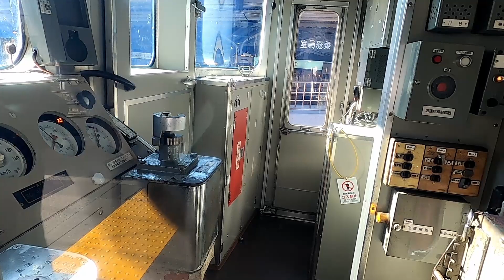スナックカー引退 近鉄特急伝統の塗装が姿を消します…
Japanese Train traveler / Tokyo Japan.
このチャンネルでは日本の鉄道旅の醍醐味を、音楽に合わせて紹介しています。

今回はまもなく引退を迎えようとしている、近鉄特急12200系、通称スナックカーに乗ってきた様子をまとめました。20年前くらいの近鉄特急の写真が実家にあったので、今回はそれらも動画内で紹介させていただきました^^

私が近鉄びいきなのもあり、最近近鉄特集が多いです。
ぜひ他の動画もチェックしてみてください^^

スナックカーの引退が騒がれているのは、特に列車がまとっている色ゆえんです。
スナックカーの、オレンジとネイビーの色は近鉄特急のシンボルマークとも言え、
近鉄特急は他の系列もながらくずっとこの色でした。

一方、時代の流れとともに、これまでの伝統を刷新する列車の登場時には
まったく異なるカラーにすることでイメージチェンジを図り、
また、従来のオレンジ×ネイビー達も老朽化の度にリニューアル工事を行い、
リニューアルしたものはわかりやすく色を塗り替えるということがされてきました。

結果、伝統の色（ファンは近鉄色、原色と呼んだりしています）をまとっているのは12200系スナックカーのみとなります。

まだまだ活躍を続けていましたが、老朽化と、2020年春にひのとりがデビューし、編成が次々投入されることにより引退が決まってしまったのです。（21年3月予定）

近鉄特急は長い間この色だったので、僕もそうなのですが、
近鉄色に思い出が詰まっている方はきっといるんじゃないかと思います。
僕は祖父母が両方とも奈良なのでしょっちゅう乗っており、
家族との思い出がとても多いです。一緒に乗ったりもしました。
念願のアーバンライナーは祖父が乗せてくれましたし^^

皆さんはスナックカー、近鉄特急にどんな思い出がありますか？？